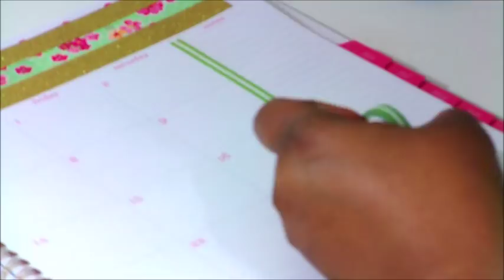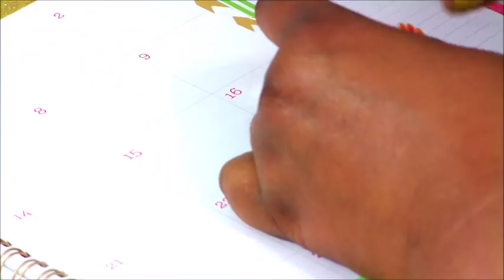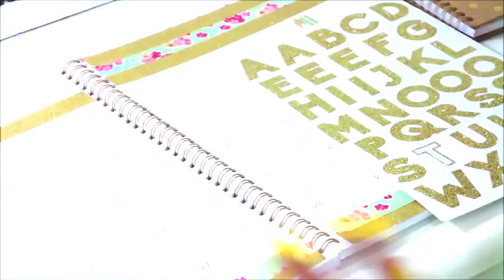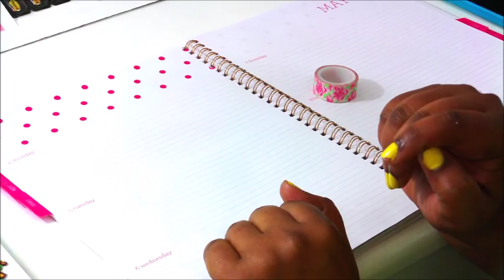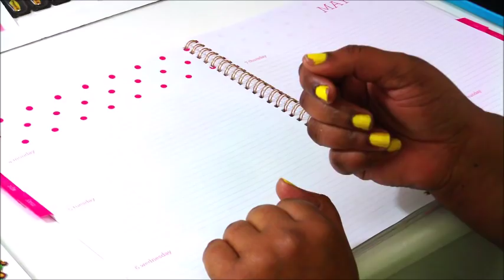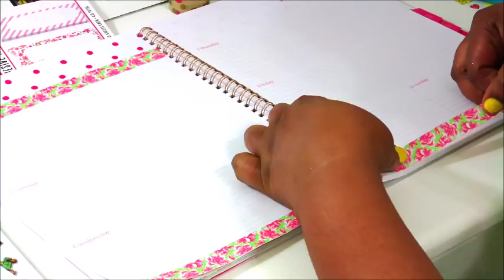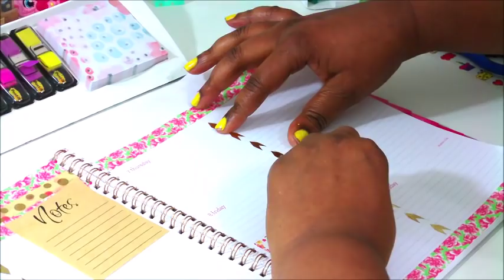Pretty Plan with Me ♥ May 15' {Monthly View & 1st weeK}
Hello!  Let's get our Pretty Plan On!

In this video I am decorating my Sugar Paper Planner for the month of May 2015 and week of 3rd-9th

What is Washi Tape?
Washi -comes from Wa meaning Japanese and shi meaning paper. It's used to describe translucent paper tape. Comes from Japan

Special Thanks to Heckerdoodle, check her out on YouTube

Planner Decorations used:
*Monthly View
Gold Washi (Dollar Tree)
Mint & Pink Floral Washi {Dasio Japan}
Gold & White Thin Washi - (Joann's)
Green & White Stripe Washi - (Joann's)
Stickers (Dollar Tree & Walmart)

*Weekly View
Floral Washi - (Ebay, no longer available)
Brown & Pink Polka Dot Washi  (Joann's)
Mini Labels (Joann's)
Stickers  (Dollar Tree)

                                     ♥I'm Social♥
I have set up a tsu account so you all can interact with me, hit me up for swaps and see my updates as I find new deals at Dollar Tree, 99 Cents Only, etc. Not to mention if you sign up and use they pay you to socialize.

Swaps, Friend Mail, Gifts
•٠•●●•٠•˙ ♥˙•٠•●●•٠•˙ ♥˙•٠•●
Kendra Kronikles
515 A, S. Fry Rd. #528